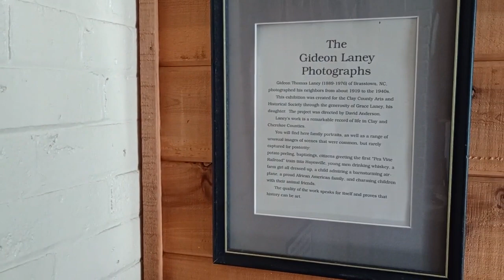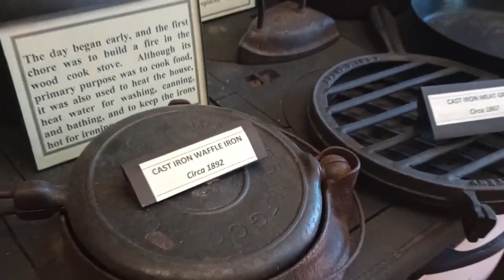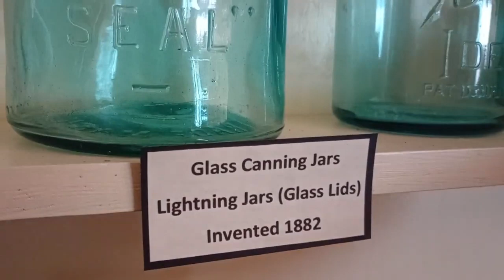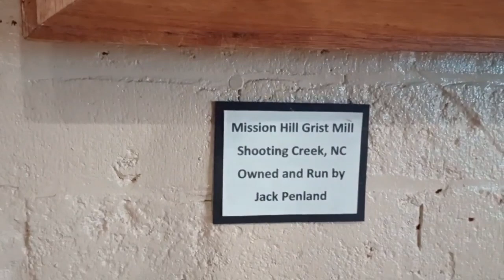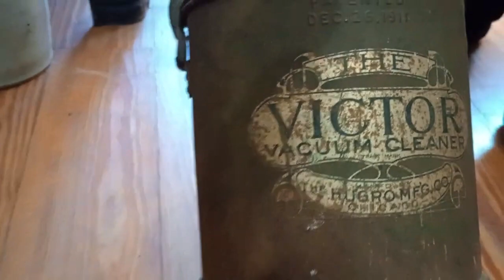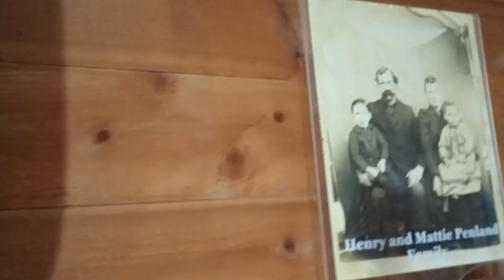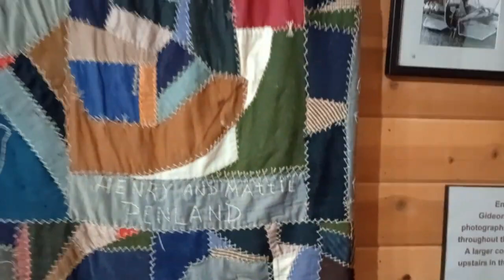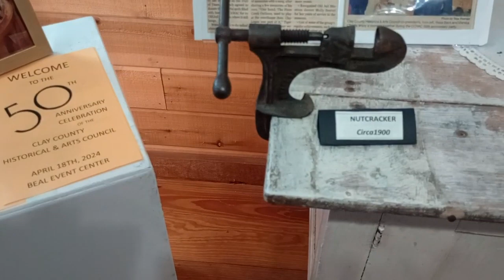CCHAC's "Let's Go To Jail!" Series Pioneer Kitchen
Today, we're with Sara Smith, niece of our founder Gertrue Price, as she walks us through our pre-electric kitchen exhibit.

Electricity came to Clay County, NC in the 1940's. The kitchen is in what used to be a porch connected to the Sheriff's living quarters of the Old Jail.